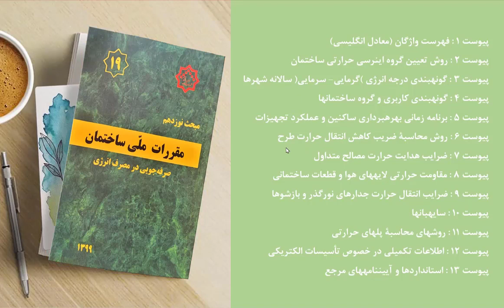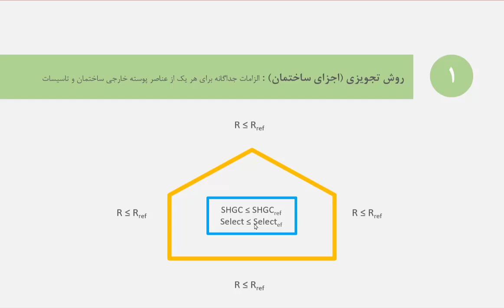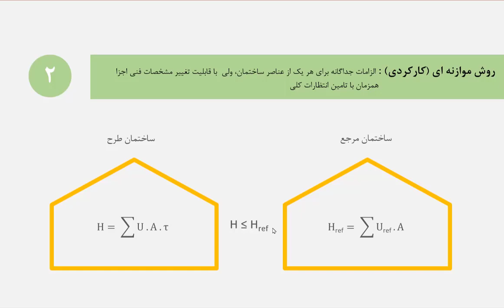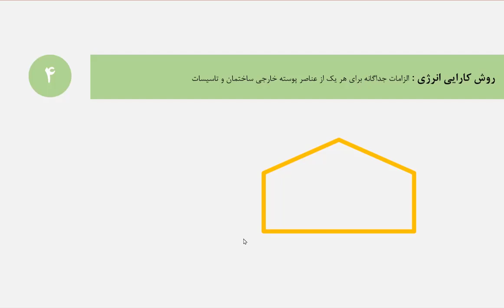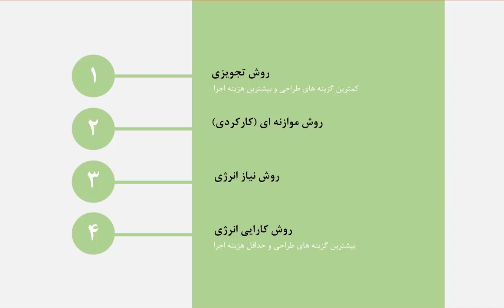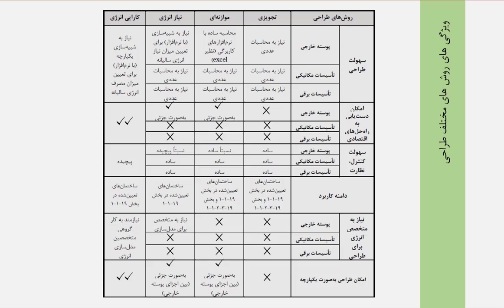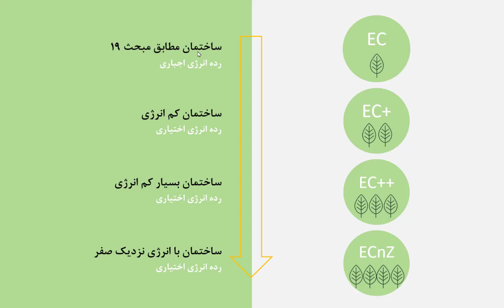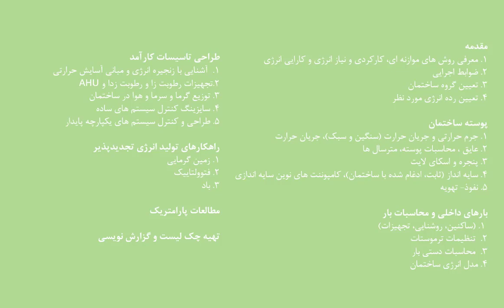آشنایی با ویرایش جدید (چهارم) مبحث نوزده مقررات ملی ساختمان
در ویرایش های پیشین دو روش طراحی پوسته خارجی ساختمان مطرح شده بود. در ویرا یش جدید علاوه بر دور روش "موازنه ای" و "کارکردی" دو روش دیگر،تحت عناوین " نیاز انرژی" و "کارایی انرژی" نیز مطرح شده اند. روش "تجویزی" ساده ترین روش و روش "کارایی انرژی" تخصصی ترین روش  می باشد که با نرم افزارهای تخصصی شبیه سازی ممکن است. در عین حال کمترین گزینه ها در طراحی و بیشترین هزینه اجرا در حالت استفاده از روش تجویزی است، درحالیکه بیشترین گزینه ها و حق انتخاب ها در طراحی و کمترین هزینه اجرا در صورتی قابل دستیابی است که از روش "کارایی انرژی" استفاده شود.